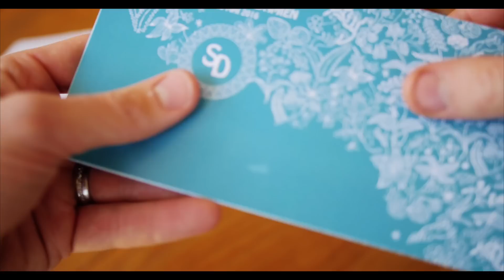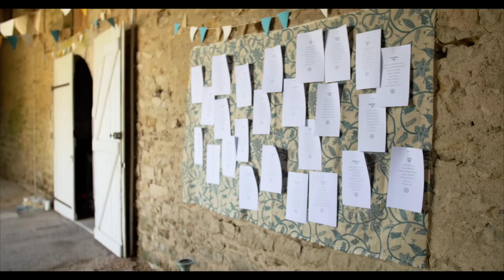Ségolène & Damien | French Wedding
Ségolène and Damien's wedding in France. Filmed with a GH4.

Phillip Phillips - Home (Song Freedom License)

Equipment used:
Panasonic Lumix GH4
Metabones Speedbooster XL 0.64
Sigma 18-35mm
Tamron 70-200mm
Hoya UV Filters
Manfrotto Tripod/Monopod/QR Plates
Varavon Slidecam